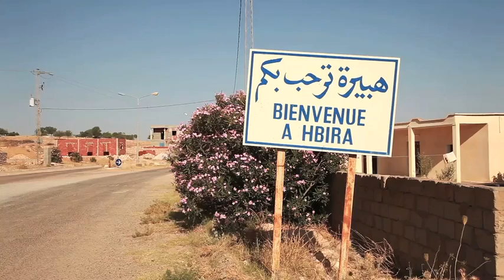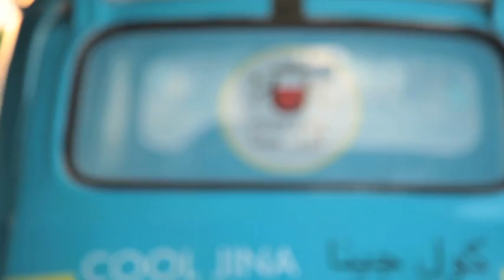COOL JINA EP16 _ COUSCOUS HBIRA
Produced by Vision and Visions